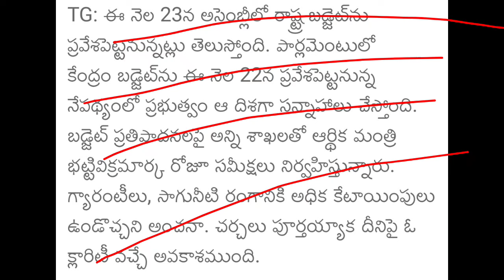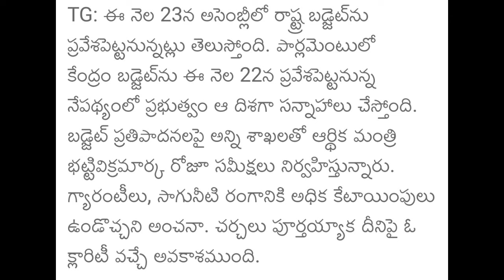రేపటి నుంచి తెలంగాణ ప్రతి మహిళ ఖాతాలో రూ 2,500 డబ్బులు| Telangana Mahalaxmi scheme latest news 2024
రేపు తెలంగాణ ప్రతి మహిళ ఖాతాలో రూ 20,000 డబ్బులు విడుదల| Telangana Mahalaxmi scheme latest news 2024

mahalakshmi scheme
mahalaxmi scheme
mahalakshmi scheme in telangana
mahalaxmi scheme 2500 apply online
2500 mahalakshmi scheme
mahalakshmi scheme in telangana 2500 scheme
mahalakshmi scheme eligibility
mahalaxmi scheme telangana
ts mahalakshmi scheme
telangana mahalakshmi scheme
mahalakshmi 2500 scheme in telugu,mahalakshmi scheme how to apply
mahalakshmi scheme latest news
mahalaxmi scheme section list 2024
mahalaxmi scheme registration 2024
aasara pension
telangana aasara
aasara pensions